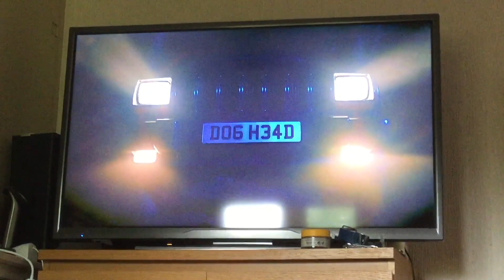Night At The Museum 2 E4 Intro